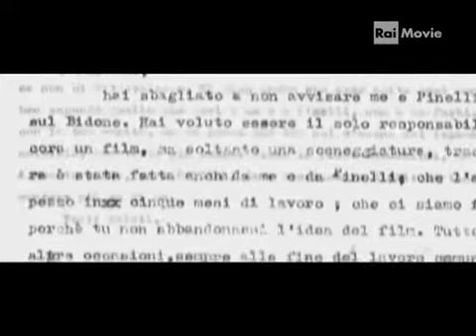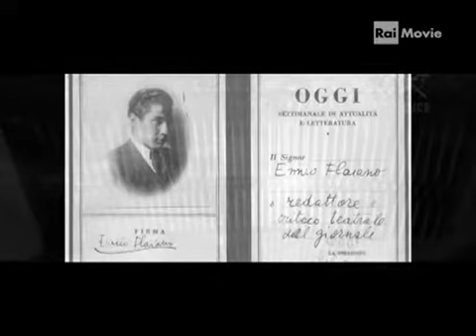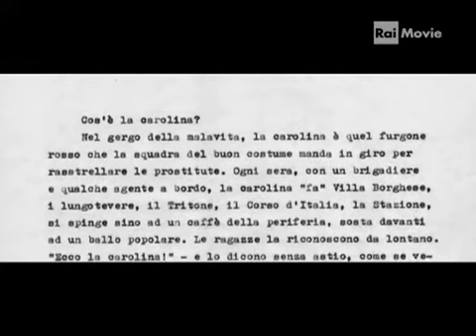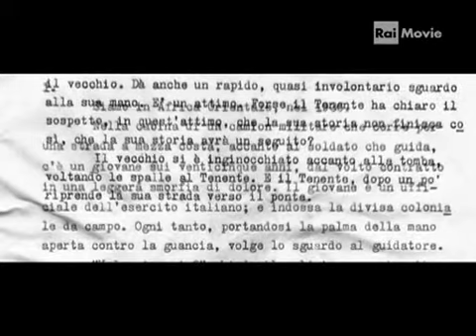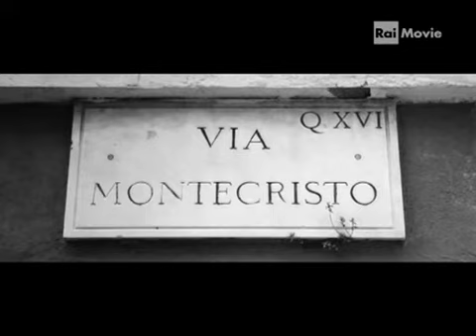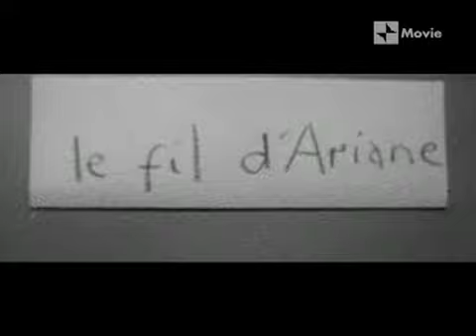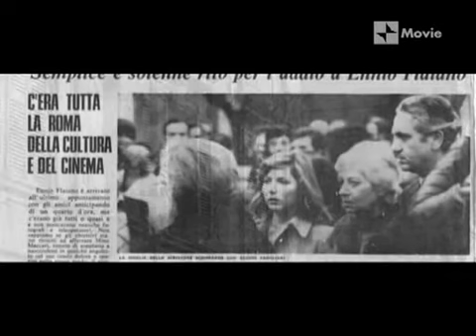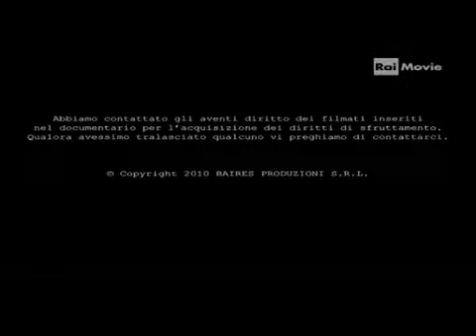Il meglio è passato - Ennio Flaiano